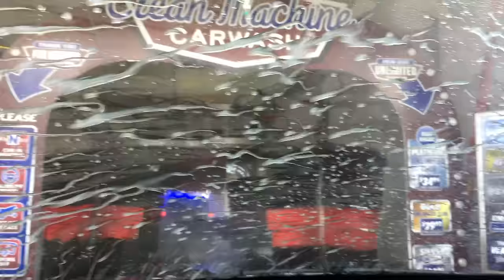Clean Machine Car Wash: Naples Site (Inside & Outside Perspectives)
*Once again, special thanks to Daniel Lance for making this possible*

Clean Machine Naples is the first location from the chain of express washes. Ever since it’s opening in March of 2016, it has become one of the best high-volume and mid-sized car washes in the entire area, as the Naples area mostly consists of full-serve and flex-serve washes. The property has most of the features as the Bonita Springs location, including the following: 3 ICS AutoSentry pay stations, a reasonably sized wash tunnel, RhinoMat mat cleaners, 2 rows of Sonny’s self-serve free vacuums stations, and an exit lane that takes customers around the vacuums to relieve traffic.

Before they had switched to Sonny’s equipment for their newest site, Clean Machine has originally chosen Peco equipment for their first site (and presumably their future sites before the switch). The wash tunnel is roughly 100’ or 120’ long and features Peco as the primary wash equipment. However, the CTAs and foamers are from Mr. Foamer. Equipment inside the tunnel includes the following: a Peco TWC2122S combo module, WW960SS tire brush, TW800S exit facing top brush, PE128S/RF 28” retracting rocker brushes, PE905 high-pressure arch, PE806 tracking wheel blasters, a Peco 120 HP blower system, and a Peco Buff-N-Dry unit.

Through the time, this tunnel had received some new upgrades. The TSS entrance in the entrance area was upgraded with new graphics, a rinse barrier was added near the dryers, the original foamers were taken out and replaced with foamers from Mr. Foamer, a TSS arch was added near the rinse area to apply RainX, and some of the original Peco dryers were taken out and replaced with Sonny’s dryers, including Mammoth side dryers. At the entrance of the tunnel, vehicles are manually prepped with a special bug remover and high pressure before entering the wash tunnel. At this location, triple foam is applied right after the 1st top brush, which is then rinsed off by the high-pressure arch. Tire shine is offered on the top package and is applied in the drying area with the use of a Peco TBA960SS tire shine placed after the buff-n-dry side brushes.

It should be noted that during my visit to this facility, I had tried recording this wash twice, which both times were unsuccessful. Because of this, I decided to record near the rinse area because it was the only way I would be able to record without my camera getting wet.

Clean Machine Car Wash is currently using all chemicals from Zep.

Wash results were excellent; however, the buff-n-dry top brush had cause streaks on the hoods of some of the vehicles that I saw use this facility during my visit. However, I currently believe that the material will be replaced sometime in the future.

After my visit was complete, I came to the conclusion that Clean Machine was able to provide some excellent wash results with both of their locations, especially with the $20 platinum wash. It's exceptionally well run, their staff is amiable, and is well worth visiting.